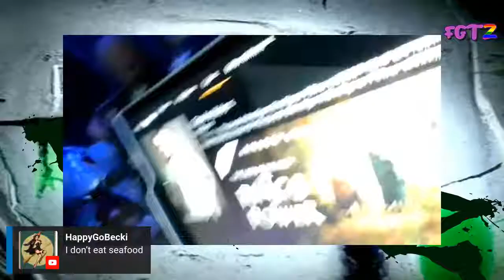FGTZ Presents: Becki Loves Louie (Starring: Anthony Zenhauser)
Just shooting the shit's on HUMP Day! An unplanned show with a surprise guest. How can this fail?